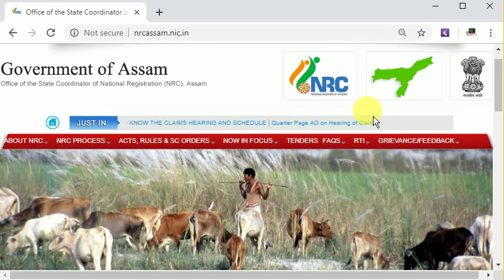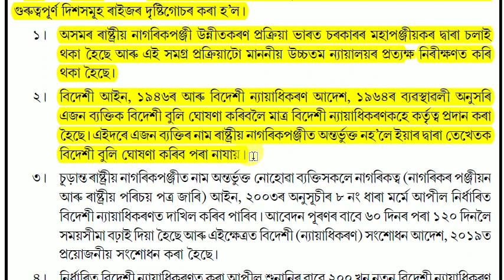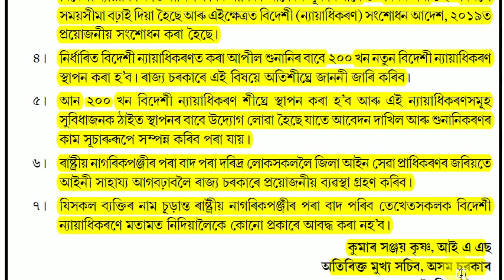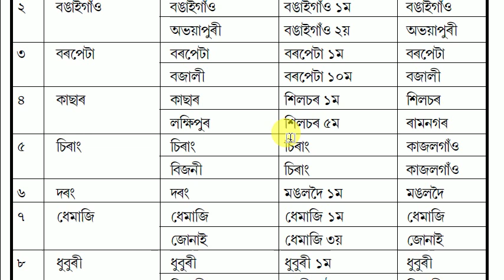NRC | চূড়ান্ত তালিকাত নাম নাথাকিলে কি হ’ব? | অসম চৰকাৰৰ শেহতীয়া জাননী